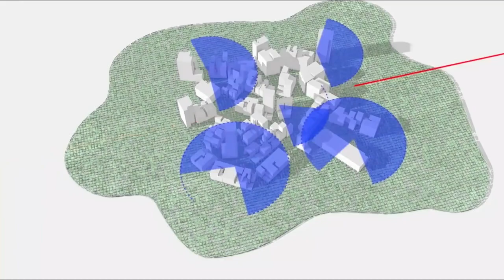Ciudades con un FUTURO BRILLANTE | Proyectos de CONSTRUCCIÓN alrededor del Mundo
Proyectos de CONSTRUCCIÓN alrededor del Mundo
La búsqueda de turismo e inversión lleva a los países a competir en la construcción de soluciones tecnológicas y ciudades futuristas.
En 2020 en una exposición celebrada en las vegas, Toyota anunció que construirá una Ciudad del Futuro al pie del monte Fuji. Todos los edificios de la ciudad serán de madera, la energía se extraerá a través de paneles solares y celdas de combustible de hidrógeno. Las casas tendrán equipo de tecnología inteligente e inteligencia artificial en las carreteras de la ciudad. Las calles se dividirán en tres tipos; para peatones, vehículos lentos y rápidos. Para hacer que la ciudad sea literalmente verde el autor del proyecto decidió llenar las calles con árboles y arbustos, patios y parques, incluyendo la plaza principal en el centro donde se llevarán a cabo reuniones públicas.
Las autoridades de los Emiratos Árabes Unidos asumieron que la ciudad de masdar en ABU DHABI se convertiría en la primera ciudad con cero emisiones de carbono, ahora lo más probable es que ceda el paso en lugar del líder, pero seguirá utilizando energía de fuentes renovables, como; el sol, el viento y el agua. La ciudad abandonará por completo los rascacielos habituales de los Emiratos Árabes Unidos, el transporte personal no se utilizará, solo se utilizará el transporte público de alta velocidad para proteger la ciudad de emisiones de gases.